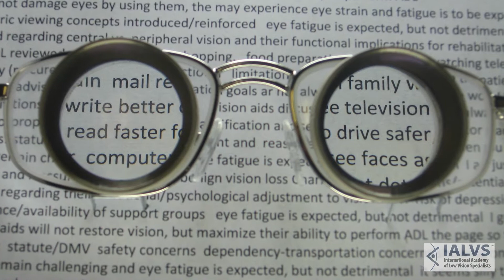What is Optic Atrophy And How Can IALVS help?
Optic Atrophy is a condition where the optic nerve is damaged due to glaucoma, stroke, genetics, autoimmune conditions or any other forms of brain injury. Since this nerve carries impulses to the brain, when it is damaged, there can be central vision and/or peripheral vision loss.

The International Academy of Low Vision Specialists Helps Patients Live Their Best Life.

Too many patients leave their eye doctors office believing that there is nothing else that can be done aside from managing the disease. We know differently. The IALVS is passionate about helping people from all over North America recover their day to day functioning.

Our network of highly trained Low Vision doctors help patients throughout the United States and Canada with eye diseases such as macular degeneration, glaucoma, diabetic retinopathy, retinitis pigmentosa, cataracts, and more regain the ability to do the tasks that they want to do.

We can help you find a Low Vision specialist in your area and get you started on the road to better vision solutions for a better quality of life.